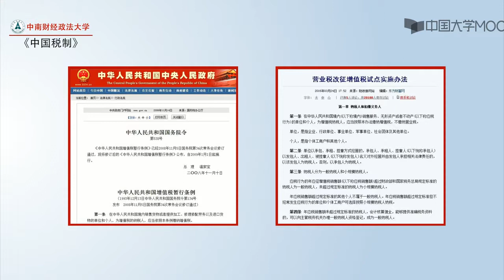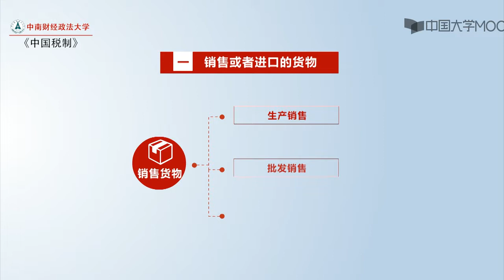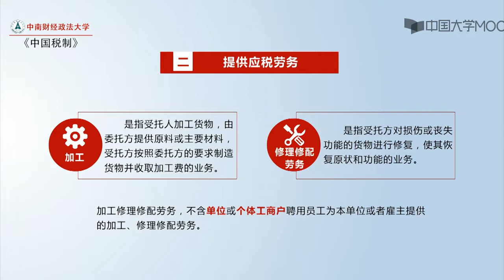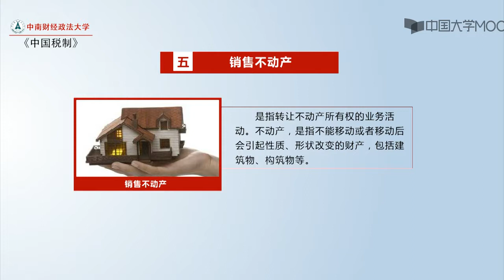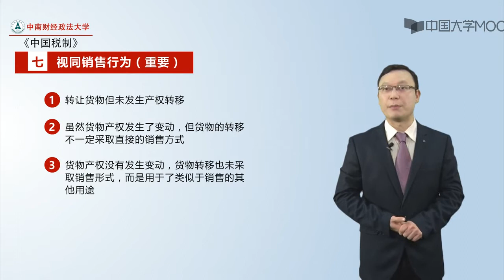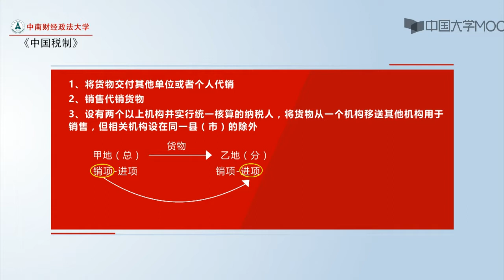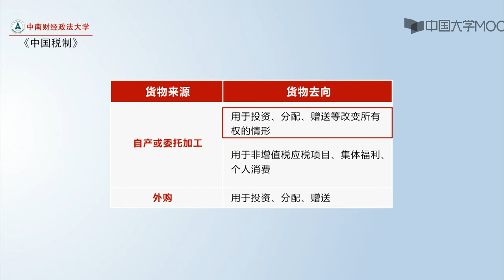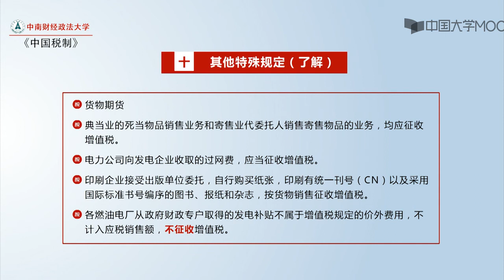中国税收 第二讲 增值税 2.2 增值税的征税范围和纳税人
《中国税制》是一门兼具理论性、政策性、实践性的专业课程，是高等财经院校财政、税务专业的核心专业课程，也是会计学、财务管理等其他经济管理类专业的专业基础课，同时适用于有志于从事财税、会计事业的广大社会学习者。江西财经大学党委书记王乔教授领衔的《中国税制》课程拥有一流的教学团队与深厚的教学基础。该课程2013年入选国家级精品资源共享课程，2014年荣获国家级教学成果二等奖，2017年入选国家首批精品在线开放课程，团队主编的《中国税制》教材为“十二五”国家级规划教材。

   课程系统地介绍了中国税制的基本原理、基本理论与基本计算方法。本课程共8讲42个碎片化知识点，内容涵盖了税收导论、增值税、营改增、消费税、企业所得税、个人所得税、关税、土地增值税、房产税等。课程内容的讲解侧重于原理性与通俗性，通过案例教学、启发式教学等方式，让学生可以在较为轻轻的氛围下完成课程内容的学习与讨论。
精品公开课